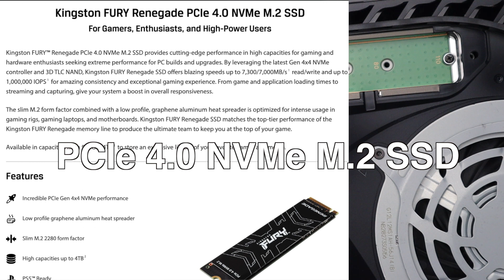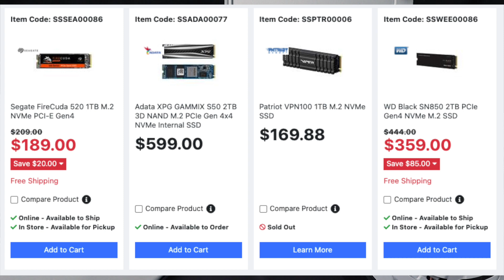Adding more storage to a PS5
how to add more storage to a PS5
You'll need a NVMe M.2 4th gen SSD WITH a HEAT SINK!
but it's easy to do
This is probably the best deal out there:

My Gear:

GoPro Hero 7 Black
Canon m50
Rode Mic LE
Slik Mini Tripod
PC Precision screwdrivers

This is the dashcam that I use. A VioFo A129 Duo:

This is my book on Amazon (Yes, I wrote a book):

Or just send me cash to buy some things to break.

I use Rumble to back up all of my videos (just in case)